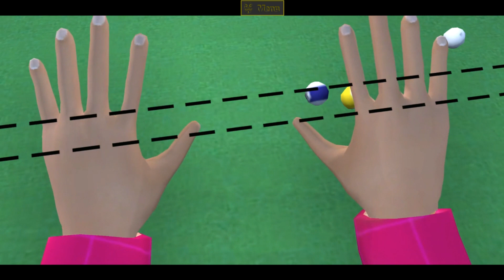Scary Teacher 3D Snake It Up (Mod Menu) Playing Against Miss T - army clones Vs Scary Stranger 3D